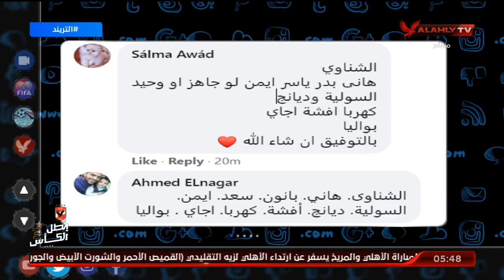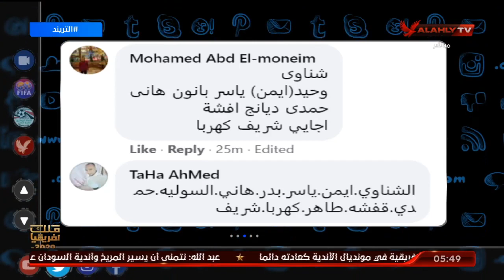توقعات الجماهير لتشكيل الأهلي أمام المريخ السوداني | التريند